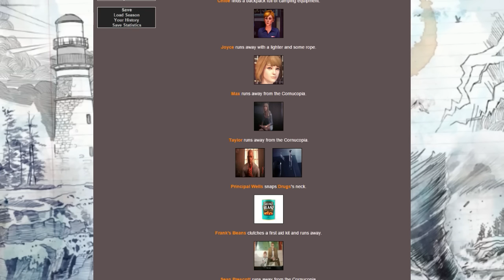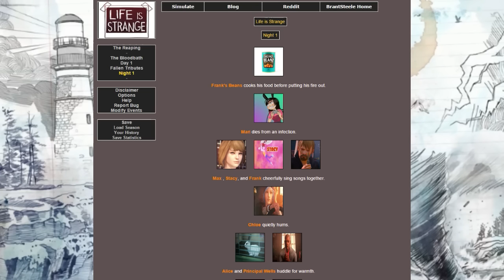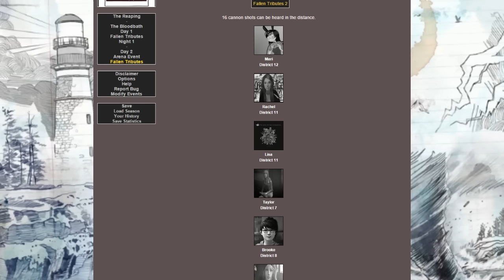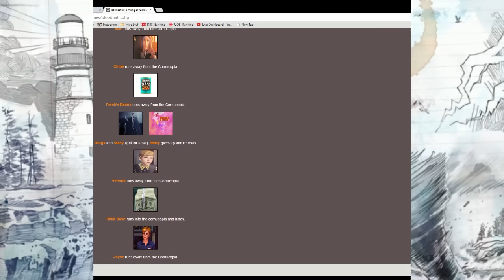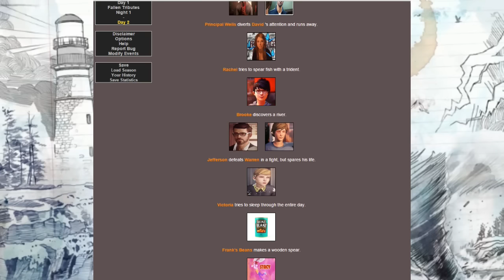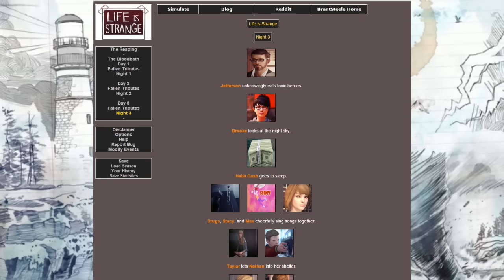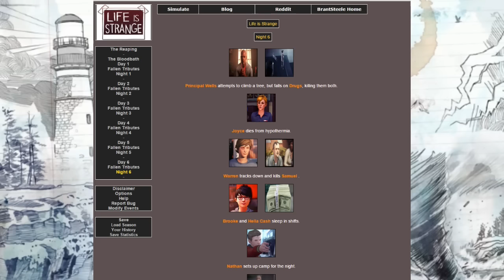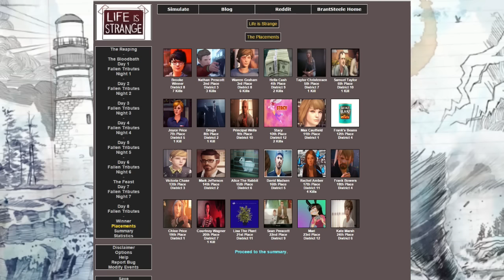Hunger Games Simulator : Life Is Strange Edition | I'D VOLUNTEER AS TRIBUTE FOR CHLOE ANYDAY!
"May hella odds be ever in your favour"

BranSteele Hunger Games Simulator. It is what it is; create your own hunger games simulation and it generates randomly a series of events, where 12 teams will try to survive several days in an arena and fight to the death. You can customise as much as the names of the characters, districts and also add photos.